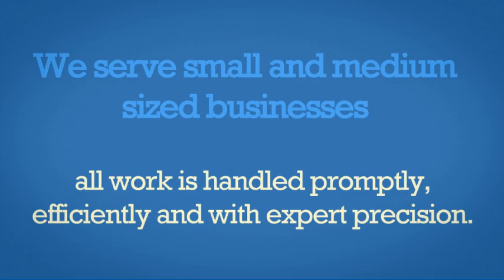Accountants in Northern Ireland - Coleman and Co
For accountants in Lisburn and the surrounding areas look no further than Coleman and Co, your number one choice for help with self assessment in Lisburn. We deal promptly and professionally to all size of project and task, and are proud to provide you with a personal service dedicated to your needs.